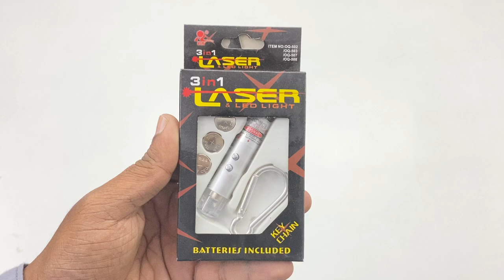3 in 1 Laser Light LED Flashlight UV Torch Infrared Key chain 2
To Buy from Amazon

buying option 2

In this video we will see UV Torch Infrared Key chain Laser Pointer Beam LED Flashlight  this so awesome try to buy it.

30 rupees laser light

Unboxing Super Power Full Green Laser | Class 3 laser light with 10 mW and 532 nm wavelength